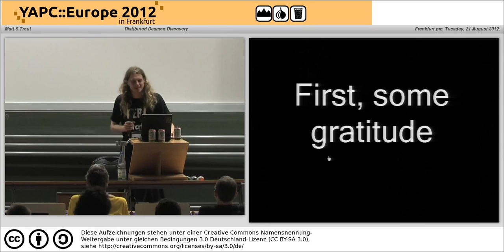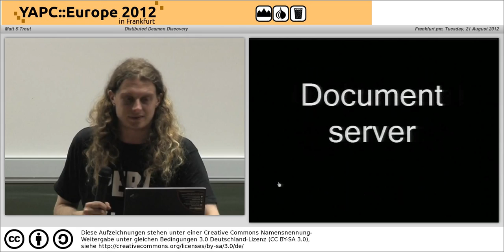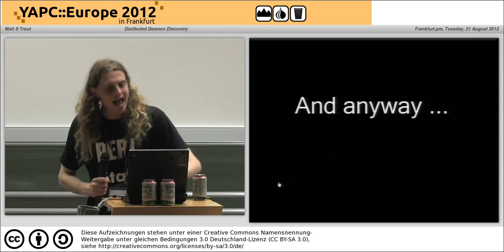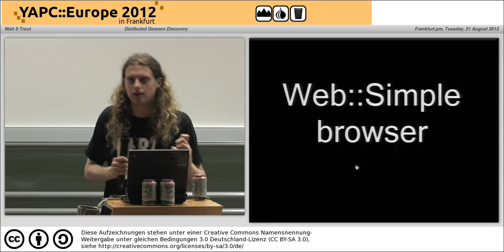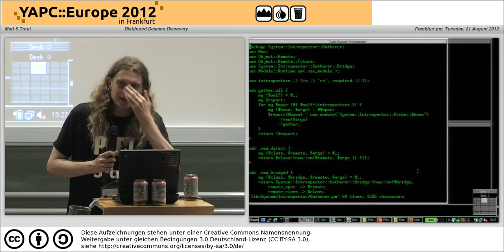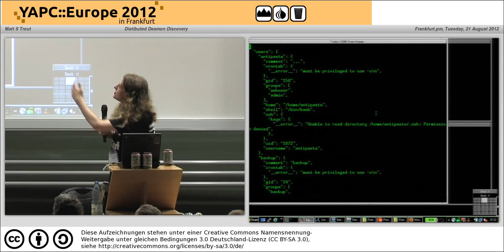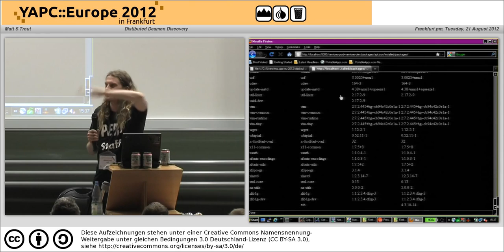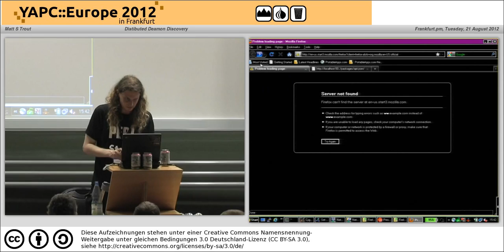Distributed Daemon Discovery 4196